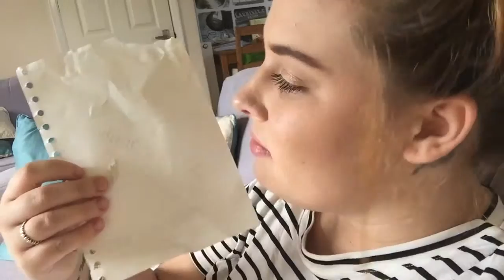DON'T LOOK AT ME?!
Hello we're daily vloggers from South of the UK, I have a main channel (dearlittlelucas) and I'm blogger of dearlittlelucas.com.
I made this second channel as a way of telling myself to daily vlog (except 1/2 days a week) and so far it's working.